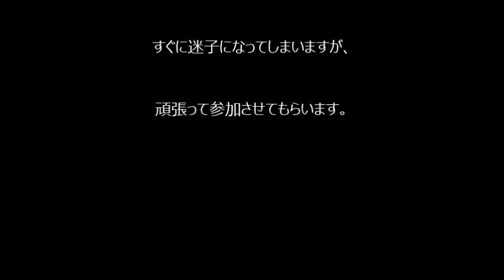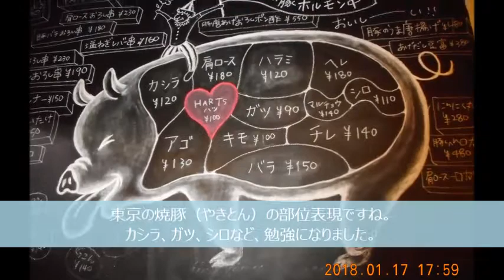ＪＯＭＯさん企画 十三で「はしご酒新年会」 2018 1 17（水）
ＪＯＭＯさん企画の楽しい新年会
今回は十三界隈ではしご酒、私たち夫婦は３軒目で離脱したけど、
本隊は何軒周ったのかな・・・？